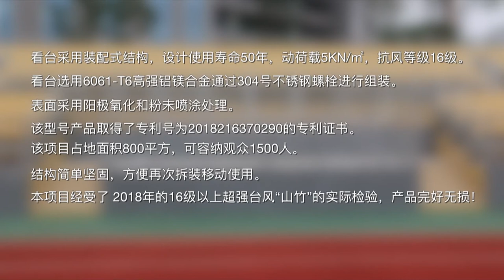Guangdong Institute of Arts and Sciences Stadium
Location: Guangdong, China
Completion Date: Jul. 2018
Project Area: 9 M x 90 M = 810 M2 including the rostrum area 6 M X 15 M =90 M2
Spectator Area: 1450 Seats

Structural Support:  6061-T6 Aluminium Allory Patent Support Systerm
Main Part Material: 6061-T6 Exclusive Bleacher Aluminium Alloy Plate, Anodizing surface treatment.
Seats: 280 mm x 50 mm Aluminium Alloy Benches, 250 mm x 38 mm Aluminium Alloy Fence
Surface Treatment: Yellow Powder Spraying

Company: Jiangxi Mingchuan Communal Facilities Co., Ltd
Attn: John